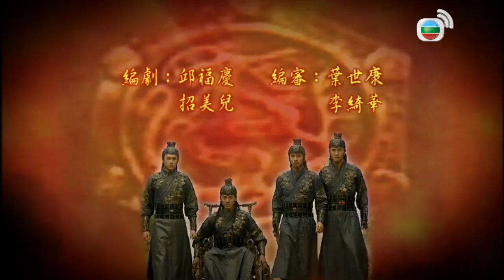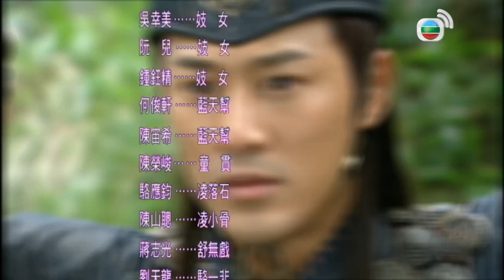2007 TVB｜الدراما الصينية مترجمة｜The Four 13الكونغ فو الصيني｜المحققون الأربعة المشهورون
في أواخر عهد أسرة سونغ الشمالية، كان المسؤولون الخونة يسيطرون على البلاد، وكان الشعب يعيش حياة صعبة. جوكيه تشنغ وو، الذي كان قائد قسم التحقيق، هو قوة صالحة في البلاط الإمبراطوري، لكن لم يتم تقديره لسنوات عديدة. لقد أراد جوكيه استعادة السيطرة على قسم التحقيق لمعاقبة الشر ومعاقبة الجرائم لتصحيح القانون والانضباط، لذلك استدعى مواهب البلاد للدفاع عن العدالة، قام بتشكيل " المحققون الأربعة المشهورون في مجال فنون الدفاع " بمهاراتهم الفريدة:
الأخ الأكبر، الذي اشتهر بأسلحته السرية، الأخ الثاني الذي يمكنه استخدام كفه الحديدي لمحاربة الأشرار، الأخ الثالث غير المنضبط والممتاز في مطاردة السجناء، ومهاراته في التعقب لا مثيل لها، والأخ الرابع الذي يبدو قاسيًا، لكنه في الواقع يقدر الحب والعدالة، يمكنه قطع حلق.
تحت قيادة جوكيه، أنجز المحققون الأربعة في حل العديد لا يحصى من القضايا بسرعة وكسبوا إشادة المحكمة والشعب. ومنذ ذلك الحين أطلق عليهم " المحققون الأربعة المشهورون "

الممثلون الرئيسيون:
Raymond Lam, Ron Ng, Kenneth Ma, Sammul Chan, Kate Tsui, Selena Li, Dominic Lam